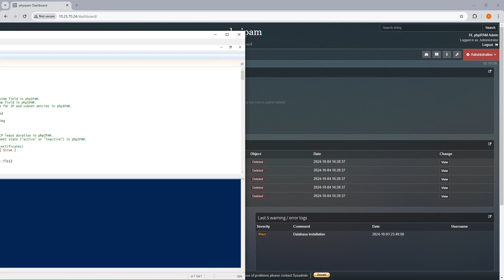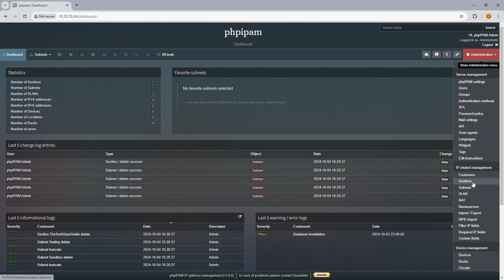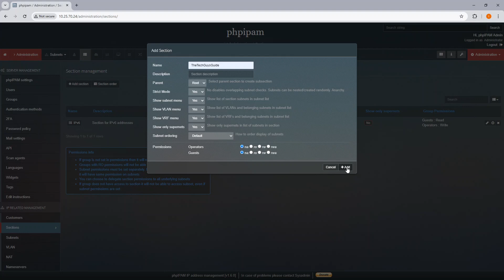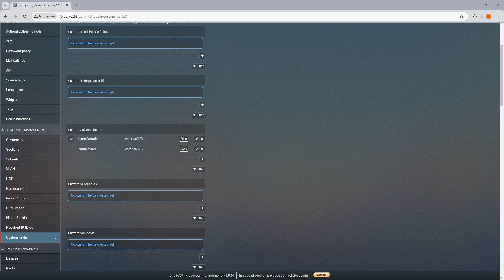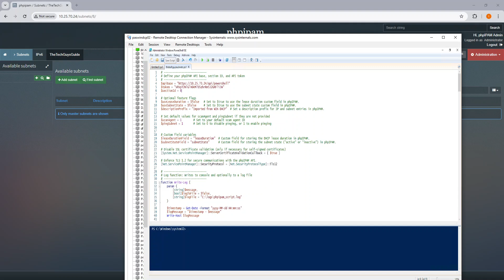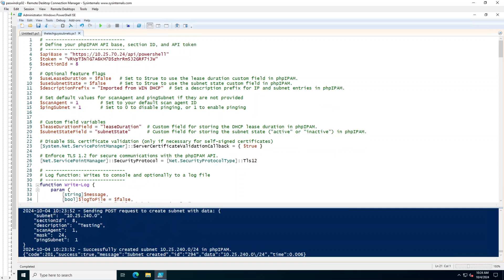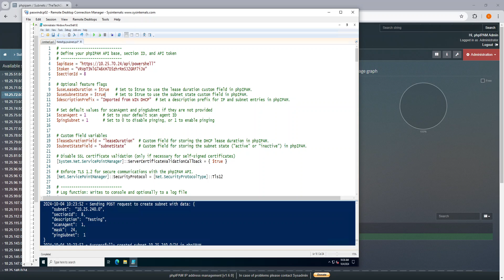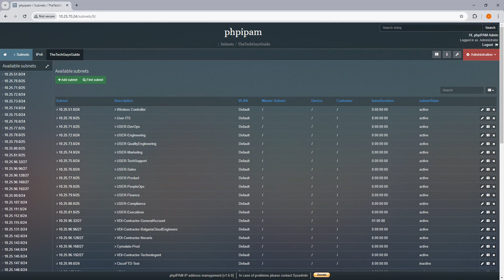php{IPAM} API integration with Windows DHCP Server (Scopes) Part 1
This video goes over the integration of a Microsoft DHCP server (Scopes) using the API feature in php{IPAM} on Rocky Linux 9.x and PowerShell 5.1